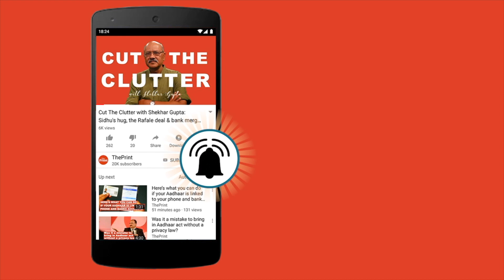3 defectors, 6 murders, 3 rapes, 1 party — BJP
The stories of Kuldeep Singh Sengar, Sanjay Sinh and Sakshi Maharaj and what they tell us about our politics, policing, justice system, and the BJP.